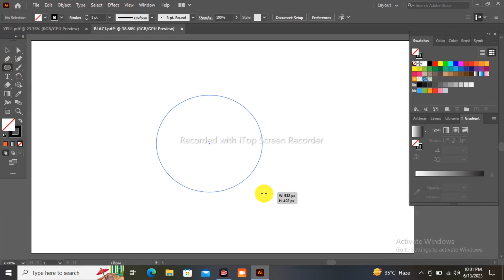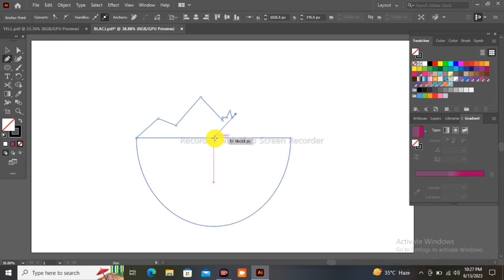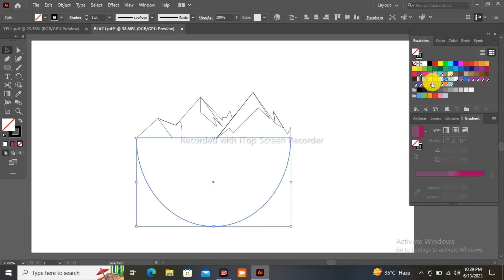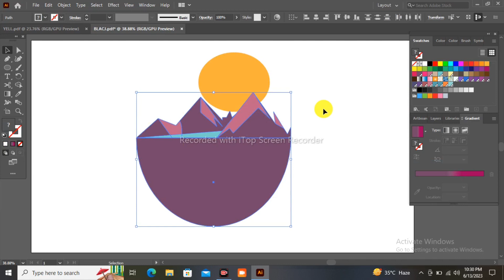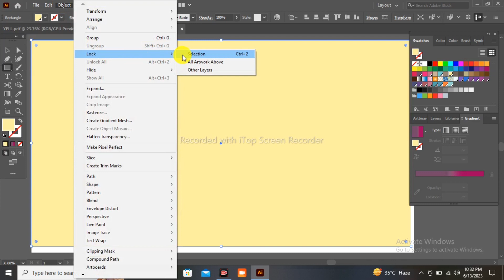Make Stunning Mountain Vector Illustration In Illustrator | Illustration Tutorial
Today design was fairly easy to follow in Illustrator, but the outcome is really neat I feel. Let me know what part of the vector mountain design process you felt was the most interesting or helpful to learn. I enjoyed making this design and I hope you all have fun recreating it in Illustrator in the future. If you want to see more vector designs in Illustrator, let me know with comment for more Illustrator tutorials of this nature. Also drop a like on your way out.